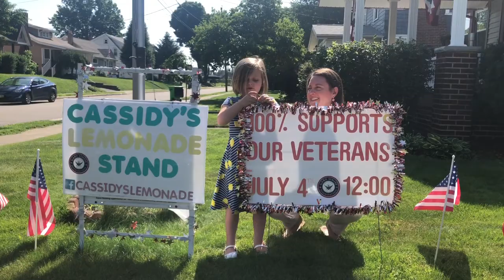Cassidy’s Lemonade Stand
5-year-old Cassidy Cecil will have a lemonade stand at her 5th Street NE home July 4 to raise money for the Gary Sinise Foundation. The stand will be open during North Canton's Independence Day festivities.